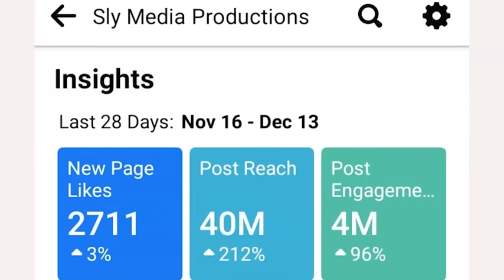Makorokoza Orova Vanhu Vachichema Mwana Wavo Akawirwa Nemugodhi